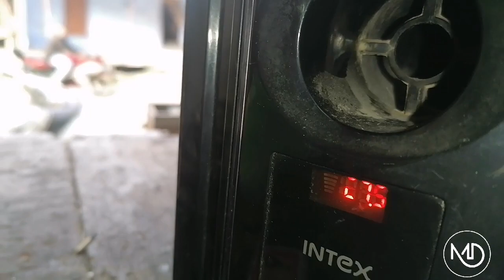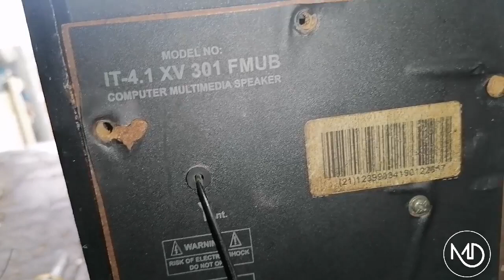INTEX Home theater me haming problam solve || इंटेक्स homtheather में आवाज की प्रॉब्लम सोल्ब करे।#